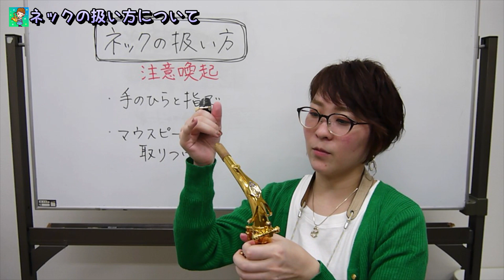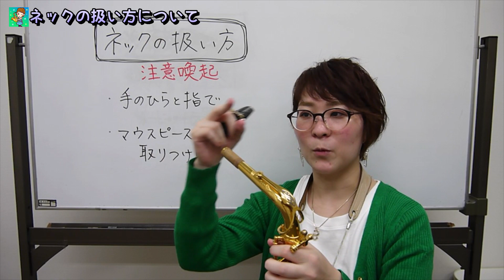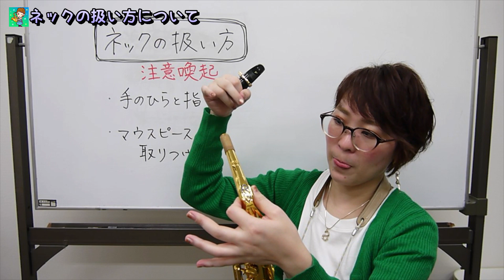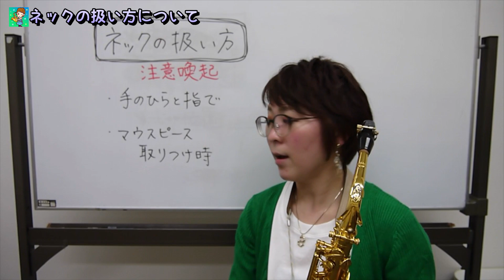【サックスのいろは】ネックの扱い方・注意喚起編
サックス奏者・須々木由子による
♪サックスのいろは動画♪

“ネックの扱い方・注意喚起”編

以前、サックスの組み立て動画でも説明してるかと思いますが、改めて注意喚起です。
ネックの持ち方と、付け方についてです。マウスピースを装着するときもネックの扱いには気を付けて下さいね！

↓↓おすすめ動画↓↓
“リードの付け方”編

基礎～上級までサックスの奏法に関する様々な豆知識を配信中！

"Saxophonist 須々木由子"のLINE＠
コンサート情報などをお届けしますので、下記のリンクから友だち追加してみてください。
このURLをタップまたはクリックすると、Saxophonist 須々木由子を友だち追加できます。

須々木由子オリジナルグッズ&CD販売中！
ウサギの可愛いキャラクターグッズ(usaxちゃん：うさっくすちゃん)と私の1stミニアルバム販売してます♪是非お買い求めください！

今回着用しているイヤリングはこちらから